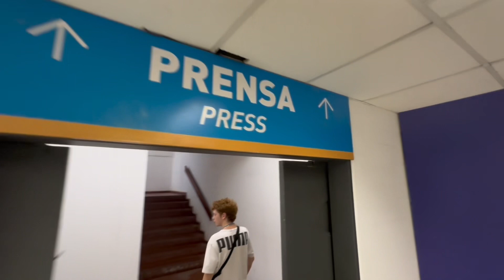Por DENTRO: estadio Mario Alberto Kempes - Belgrano 2 vs. River 1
Los hinchas de River pagaron más de 15 mil pesos para seguir al Más Grande y cómo fue esa previa en Córdoba por la segunda fecha de la Liga Profesional 2023.